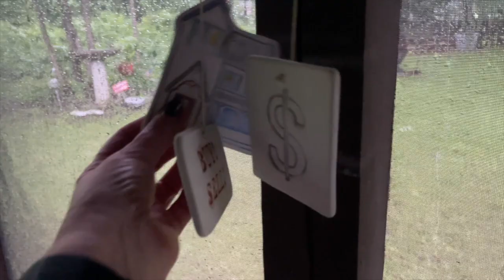June Product Favs and Fails | Chit Chat | Monika's Beauty & Lifestyle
I share with you some June Favorites, Product Favs and Fails plus a Chit Chat update.
I know June is not over but these are things that I can call my June Product Favs and Fails.  Products I have been enjoy so far.
💖Thank You so much for your encouragement and support and Love to you all! 💖

➙ The Ordinary- Ulta

Essence Lash Princess
Morphe Setting Spray
Elf Putty Primer
Outrageous Plump Lip Gloss
Flower Beauty- Light Illusion Perfecting Powder

💇On My head:
RW- Real Deal- Shaded Cappuccino (modified) ~ purchased by me